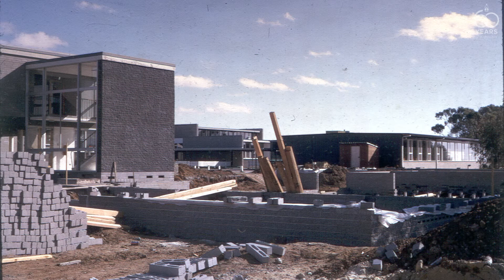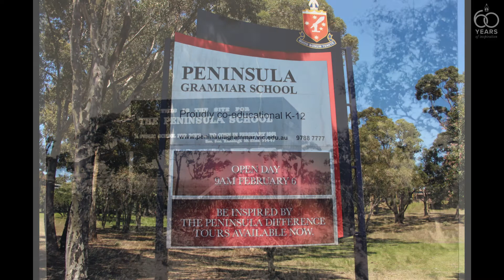OPGA - Celebrating 60 years at Peninsula Grammar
A message from our OPGA President David Clarke to honour the 60th year of the School. A collection of photos from our school's great history.